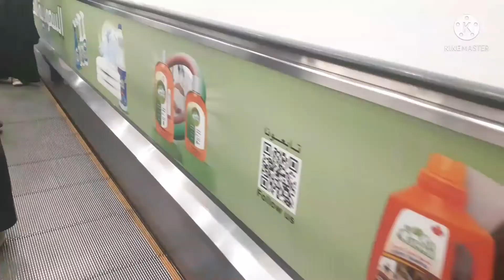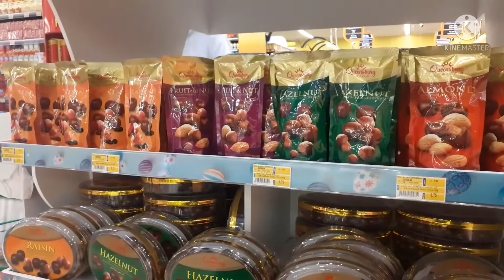Tara Mga Lalabs Mamimili Tayo